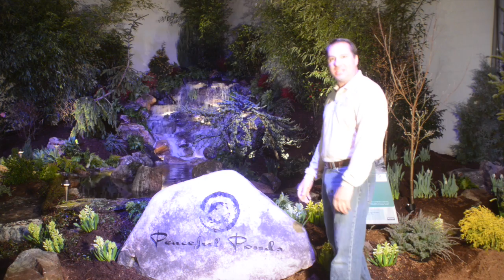2015 spring show peaceful ponds charlotte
This video is about the 2015 spring show featuring Peaceful Ponds of Charlotte